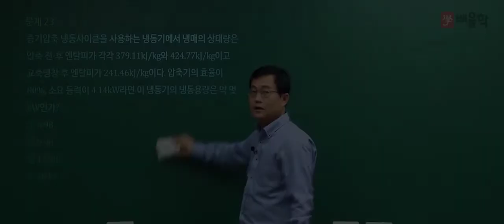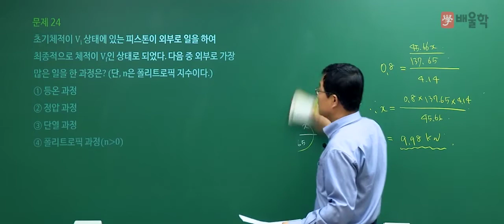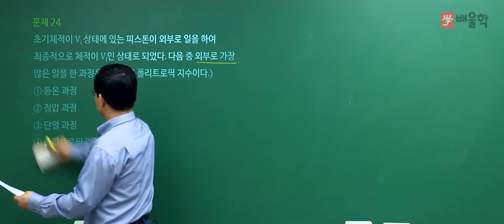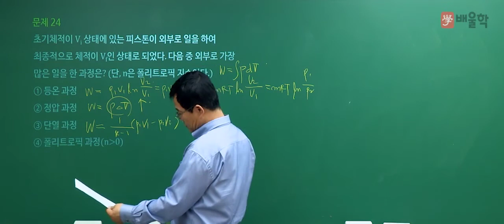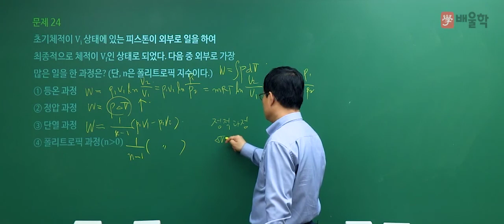[에너지관리기사 필기] 2020년 4회 필기 기출 풀이 2과목 열역학2 - 박병호 교수님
2020년 4회 에너지관리기사 필기 2과목. 열역학 기출문제 해설 강의!